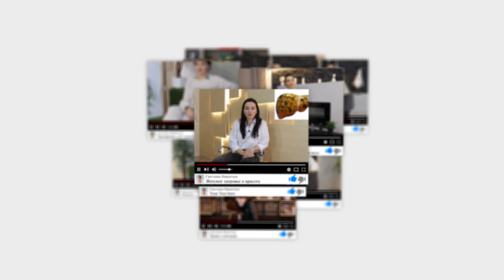КАК ПОХУДЕТЬ НА ВОЛЮМЕТРИЧЕСКОЙ ДИЕТЕ? Как правильно замещать продукты?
Барбара Роллс подробно описала принципы новой диеты в своей книге «The Volumetrics Eating Plan», которую мы сейчас называем волюметрической диетой. Она вошла в топ–3 «Самых эффективных диет 2018 года», заняв второй место. По версии весомого американского журнала U.S. News & World Report. А по версии журнала «Форбс» — самая действенная диета. Создатель диеты предложила питаться досыта, но при этом замещать продукты. В первую очередь употреблять те, у которых большая масса, но низкая калорийность и не забывать о полезных растительных жирах. Она разделила продукты на 4 группы.

Первую группу, можно употреблять в любое время суток и любых количествах: Фрукты, овощи без крахмала, нежирные супы, молочные продукты с пониженной жирностью, чай, кофе и вода.
Вторая группа (в умеренных объёмах): цельно зерновые крупы, зеленый горошек, крахмалистые овощи и фрукты, фасоль, куриная грудка, рыба и нежирная говядина — в умеренных объёмах. Молочка, со средней жирностью.
Третью группа (только маленькими порциями.): мясо, яйцо, хлеб, белый рис, молочные продукты с жирностью от 1%.
Четвёртая группа (крайне редко): масла, семечки, орехи и десерты, сладости, копчености, фастфуд и прочие рафинированные продукты — почти НИКОГДА или крайне редко.

Почему на 1000 калорий я жирею! Физиология похудения!